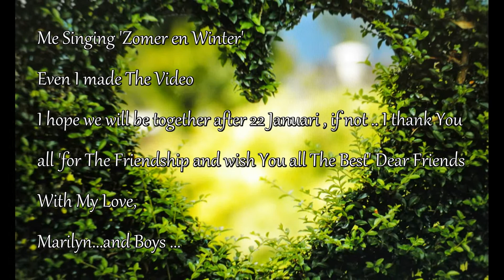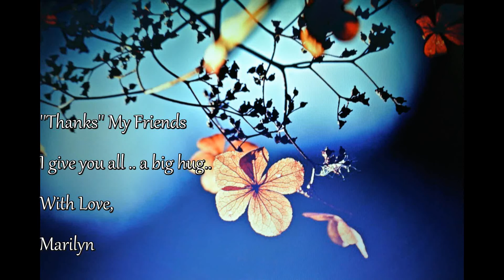Zomer En Winter By MissMarilyn1962 (My Version)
Me Singing 'Zomer En Winter' ( Conny Vandenbos 1992 ) in my dutch native language ( written by Francoise Hardy 1989 and also sung by Julien Clerc )

Even I made The Video

Made my own pictures by camera and made by own camera pictures from other pictures

With Love and '' Thanks You for The Friendship'' .. let's see what Article 13 will do ...maybe nothing.. or everything ..
Nobody knows .. so we will see..

Marilyn

In English a bit translation :-)

I'll be there if you ask
If you can not stand the cold anymore
If you long for light and sunshine .. I will be there ..

I arrive at Noorderwind
I will comfort you as a child
I'm warming my arms around you ..
I'll only come ... if you want to, I'll share your pain ..
Because I will always be there for you .. Summer and Winter ..

I will be there at low tide and flood ..
Right through a blizzard .. if you have to ..
Even without rose fragrance and moonshine
Will I be there ...

I come come to you with heart and soul..
To tell you '' that I love you '',
I am there for you ..
Everyone is looking for his own lifeline ..
I can only be there for you ... Summer and Winter ..

I will be there in every season
That's what I can do for you ..
If you ask me .. I take the first train ..

I take the first train ..